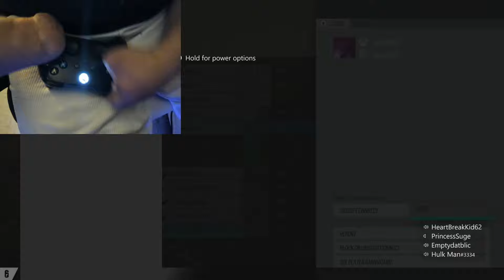I MADE IT TO PLATINUM AGAIN WITH NO FINGERS!! | Rainbow Six Siege Ranked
- Enjoy the Content SUB if you are NEW to the Channel!